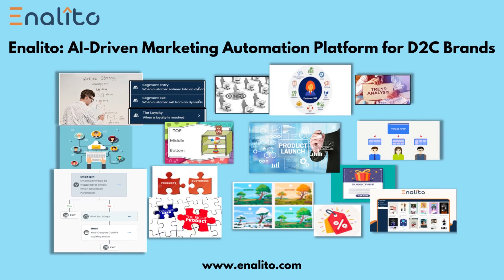AI For Online Retail: How We Do It?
Artificial Intelligence can make online stores "intelligent".
Intelligence to Know Future Buys of Customers.
Intelligence to know future Buyers of every Product.
Even a Newly launched Product can be promoted to the specific set of customers.

Using the predictive abilities retailers can do automated personalized customer campaigns
Also focused product promotions reaching out to interested customers.
Customer presented with what exactly they want to buy, Tend to buy much more.
Product Promotions reaching out only to interested customers, reduces spam, increase conversion.
This results in many times higher ROI on marketing dollars spent.
A store with products which sell out fast.

D2C Marketing Automation does it all for you. All Automations using AI based customer and product segmentation are available out of the box.